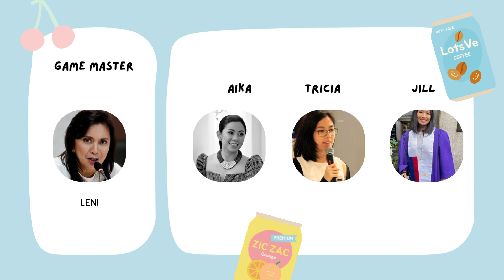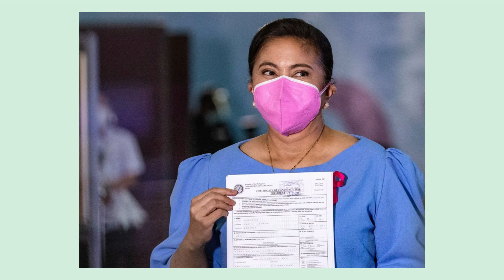THE BEAUTIFUL PINK MOVEMENT INSPIRING HOPE (A LOOK BACK)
Rekindling our drive for a better tomorrow. Pass the message of hope.